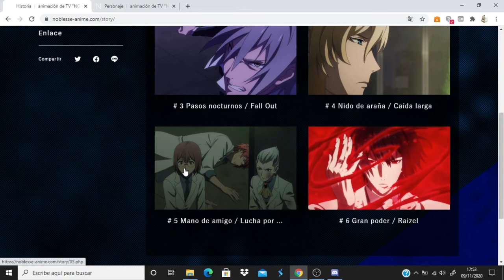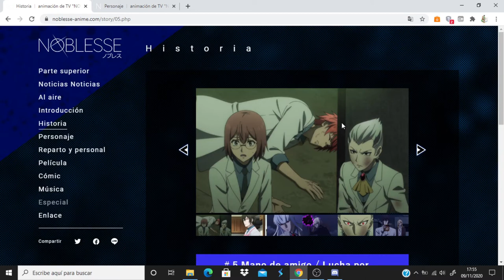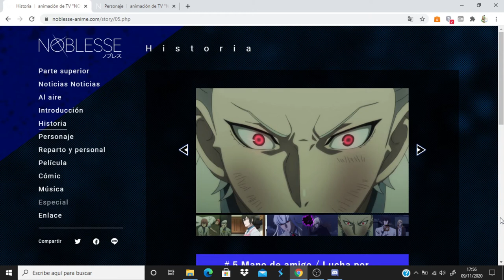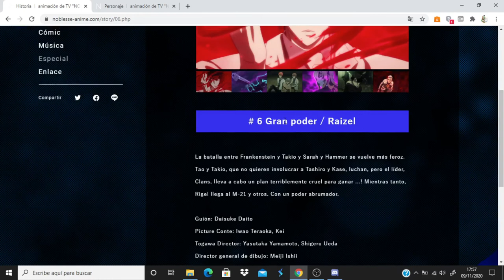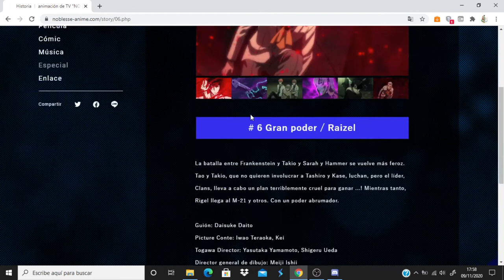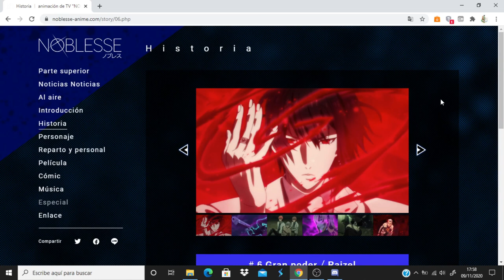Noblesse comentando avance del capitulo 6